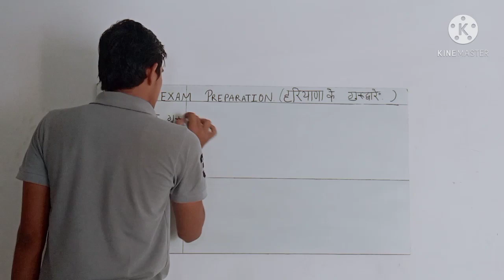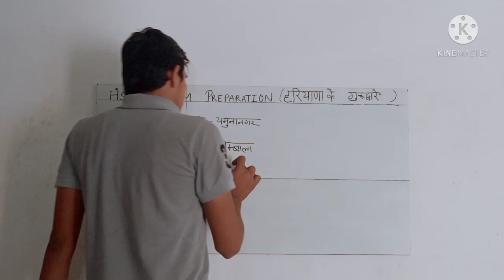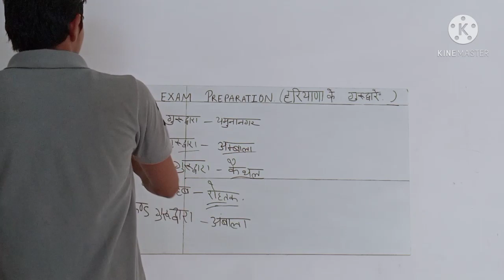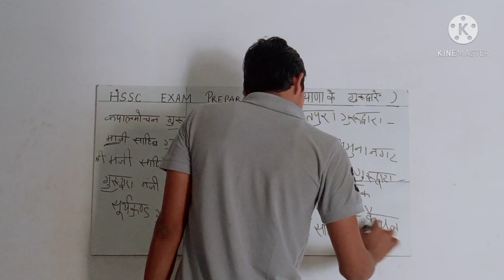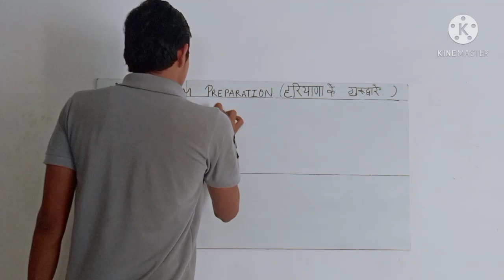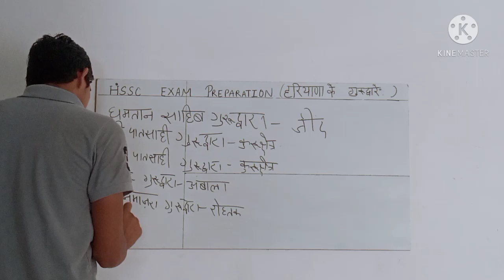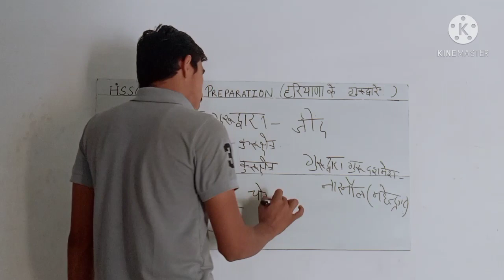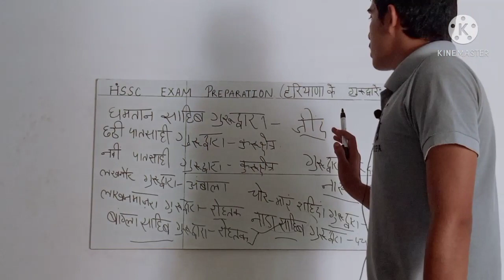HARYANA K PARMUKH GURUDWARE. MOST IMPORTANT TOPIC FOR ALL HSSC EXAMS.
SSC,HSSC EXAMS PREPARATION.